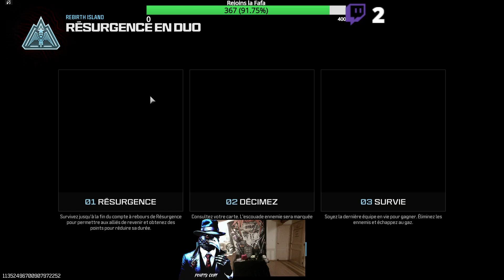Live Call Of Feufty : Solo et Duo avec Molo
Gameplay By Feufty Cent